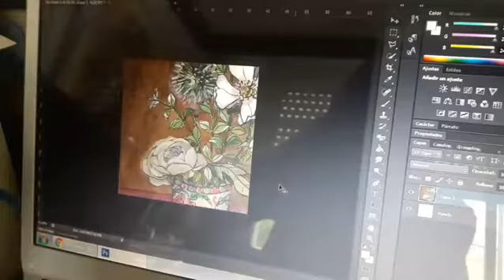Lorena Faiad "GRANDIFLORA" Dan Isidro 2019/ Ajuste digital de mi obra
A partir de hoy y hasta el 25 de Octubre podrán visitar en San isidro la Muestra " Mosaico en Zona" donde expongo mi obra GRANDIFLORA. Este video muestra el momento anterior a realizar el mosaico, el ajuste del enuadre ya que los organizadores me pidieron una obra de 50 x 50 cm y mi boceto era rectangular.